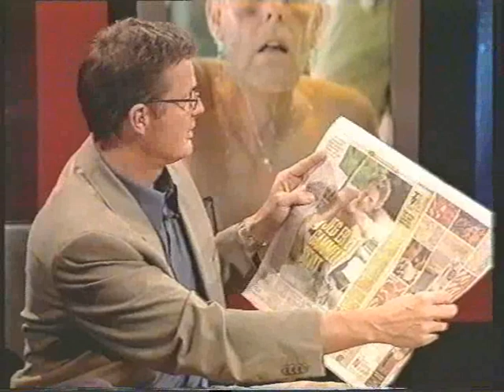Survivor Denmark - Expedition Robinson - 2001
Opening credits for the Danish verison of Expedition Robinson known as Robinson Ekspeditionen. Expedition Robinson was imported to the U.S. as Survivor.